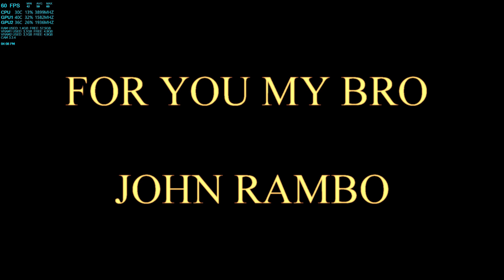MGS 5 : Cpt.Cook i use cheat you think ???for you rambo my bro :)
:) big mouth little skill pffff looolllll by the way first game of the day so sorry for my bad aim :)